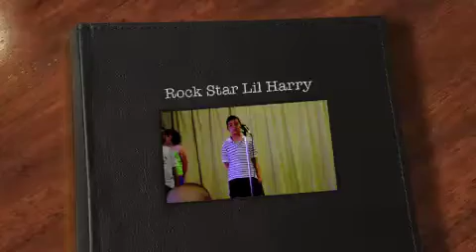Rock Star Lil Harry